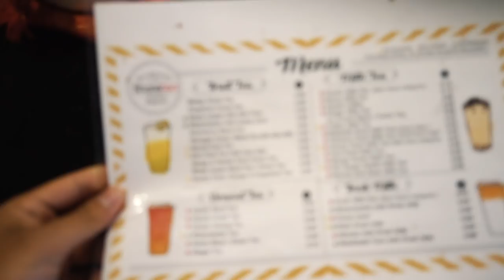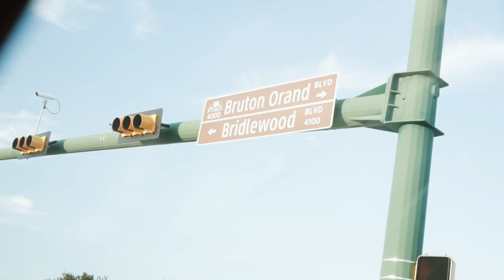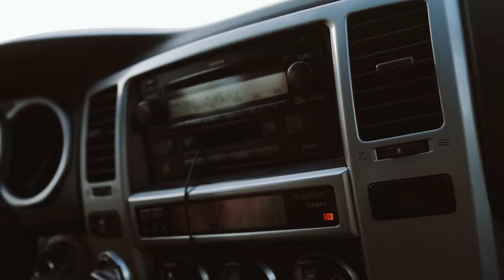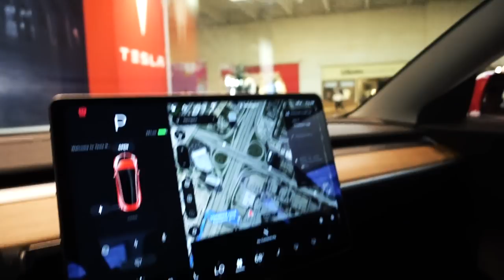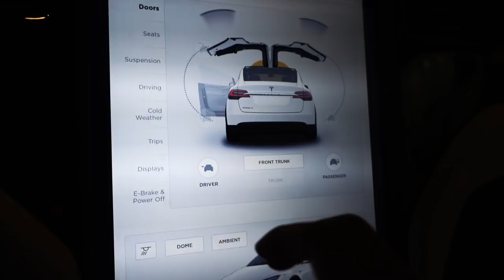MY DREAM CAR - VLOG #65